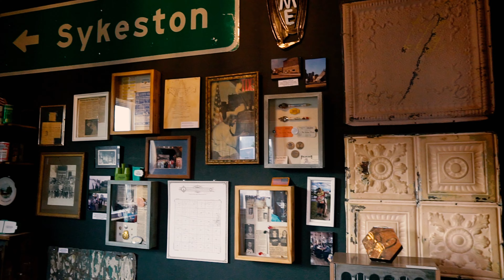Sykeston, ND Recap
Thanks to all the friends and family who came out for making this night extra special!

BK